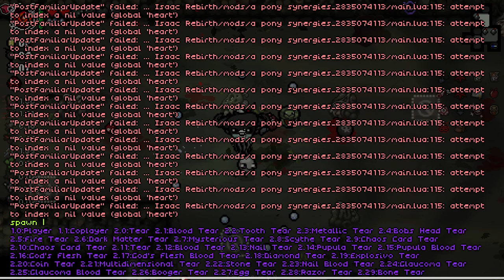CHECK OUT THIS MOD!! - Fiend Folio The Binding of Isaac Repentance - Part 64